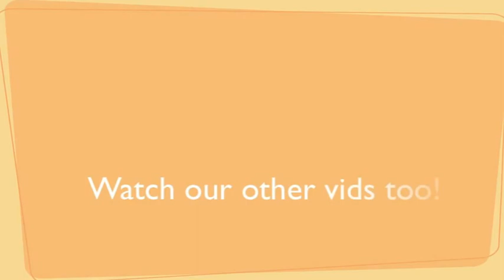Scottish Fold Kittens Play !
Exotic kittens play with their mother
and with the other brothers and sisters.

Scottish Fold & British Longhair kittens

+ The song on the video isn't mine just thought it'd look fun with theme music .